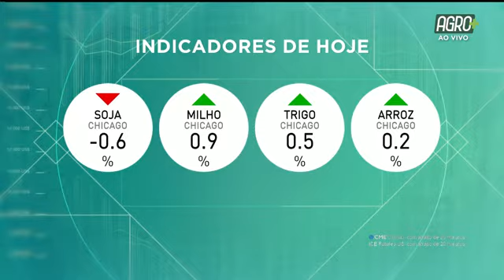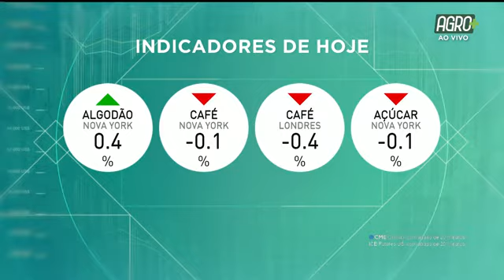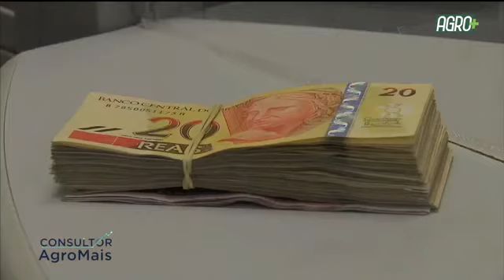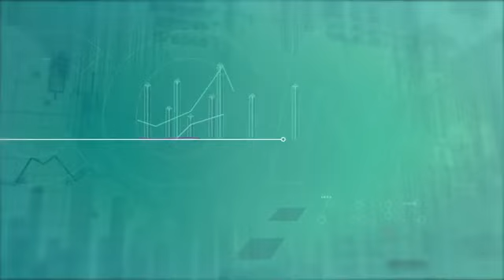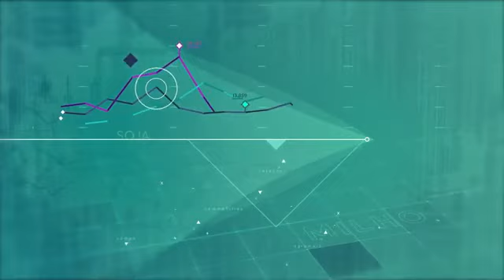Consultor Agro com João Otávio Figueiredo | AgroMais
Silmar César Müller recebeu o analista sênior do DATAGRO, João Otávio Figueiredo, para comentar a respeito do mercado do boi gordo no Consultor Agro desta quarta-feira (7).